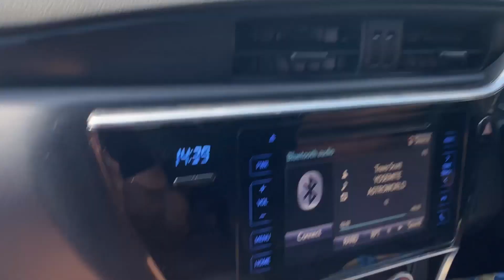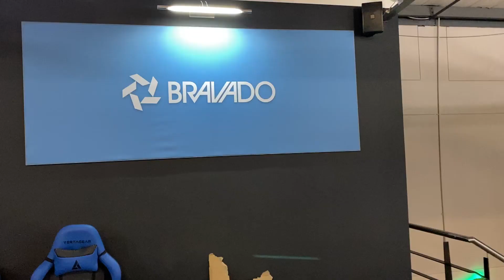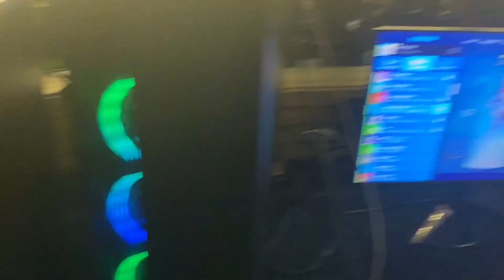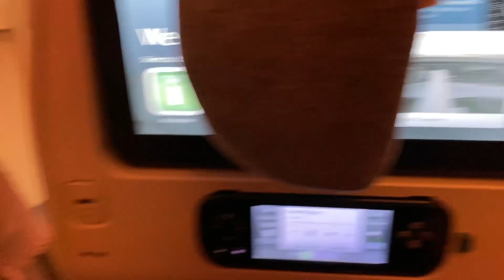VLOG TO SOUTH AFRICA & BOTSWANA !! (Travelling home, Meet & Greet + BVD Bunker)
The Homies!